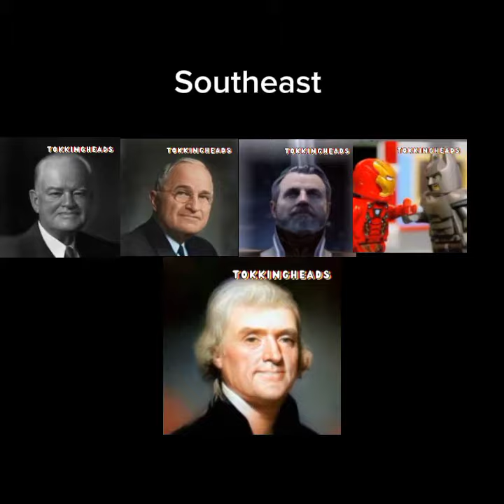Deepfakers sing random songs based on what region of The United States they was born in